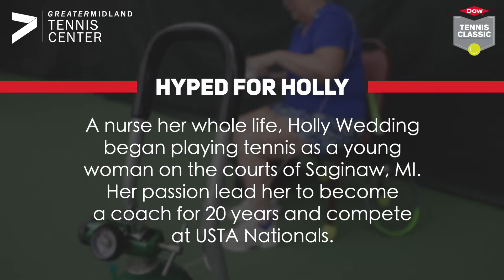HYPED FOR HOLLY - Miracle Woman's Journey to the Dow Tennis Classic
Holly Wedding, a miracle woman and nurse performed the honorary first serve of the 33rd annual Dow Tennis Classic on November 2, 2021. This video explains her journey to make this great accomplishment happen and how her Greater Midland family and community got HypedForHolly.